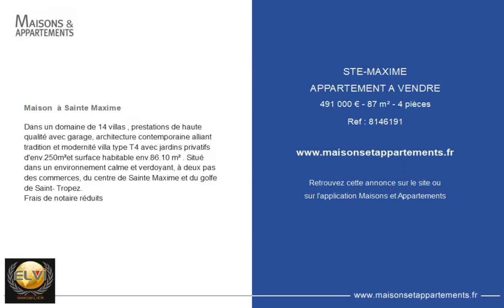SAINTE-MAXIME - APPARTEMENT A VENDRE - 491 000 € - 87 m² - 4 pièce(s)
Référence : 8146191

Maison  à Sainte Maxime

Dans un domaine de 14 villas , prestations de haute qualité avec garage, architecture contemporaine alliant tradition et modernité villa type T4 avec jardins privatifs d'env.250m²et surface habitable env.86.10 m² . Situé dans un environnement calme et verdoyant, à deux pas des commerces, du centre de Sainte Maxime et du golfe de Saint- Tropez.

|2776247|